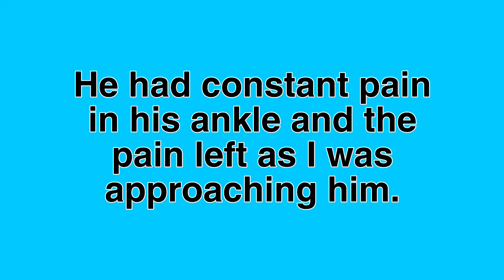The constant pain left as I approached him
I am Thomas Fischer. I am in Jesus Christ. He revealed himself to me August 19, 1991. I've been a full time minister since 2012.
I encourage you to sow into this ministry because I am doing good works.